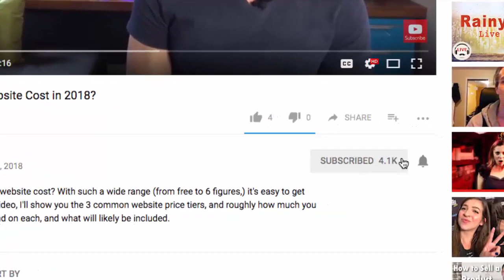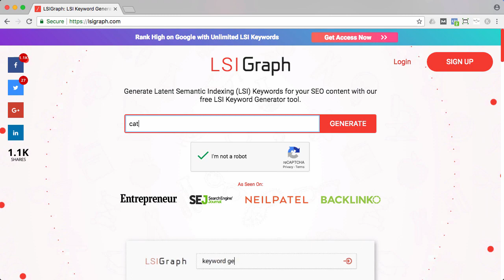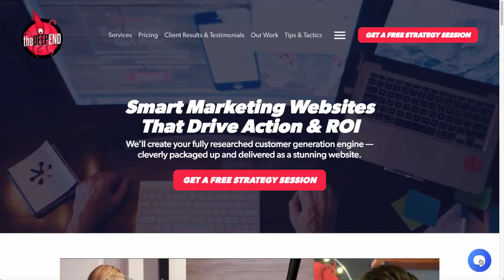Digital Marketing Trends to Stop Using Immediately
If you're still using any of these digital marketing trends, you may be doing more harm than good. I'll break down why each of these trends are outdated, and even better — I'll show you what to start doing instead. SO let's plug up those holes in your marketing strategy, and power up your results!

Or, want a Free Consultation with me?

🎬 Register for the FREE On-demand video masterclass training, "The Automated Clients-on-Demand Website Blueprint for Service Businesses" Just go